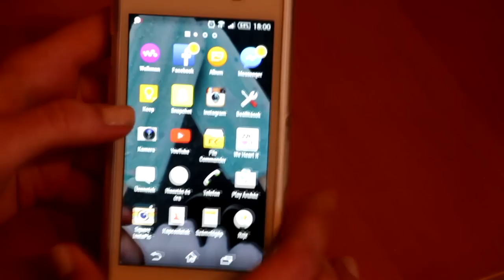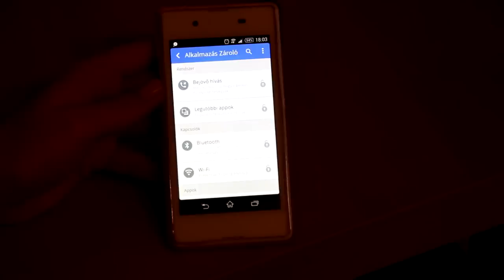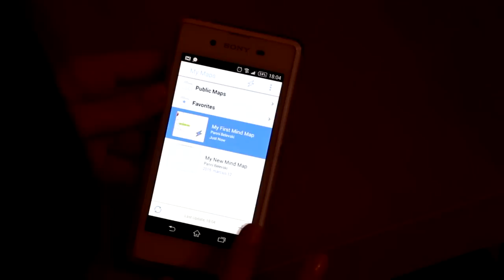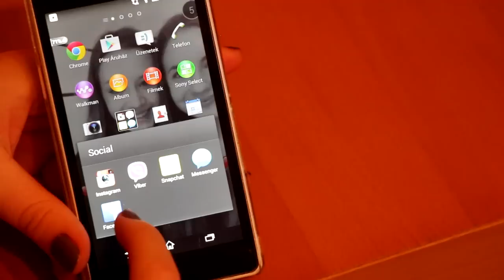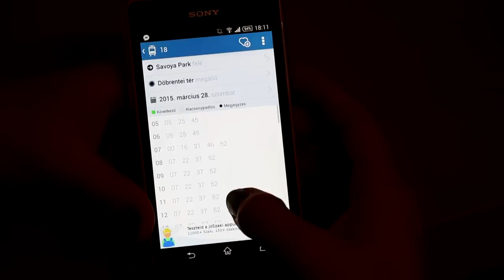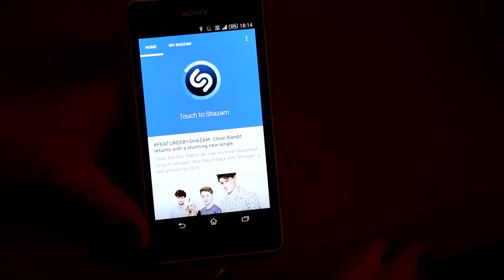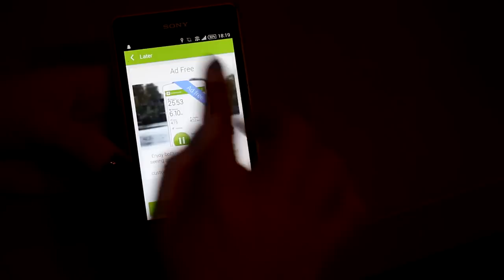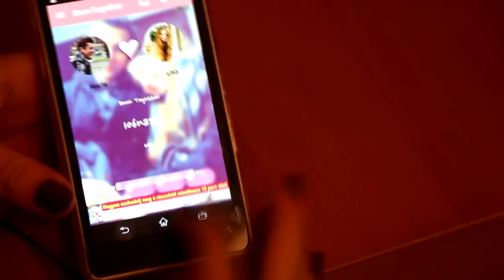Mi van a telefonunkon?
Sziasztok!
Ebben a videóban mindketten megmutatjuk nektek a telefonunkon lévő alkalmazásokat, mivel már nagyon sokan kértétek. :)
Ha ismertek olyan alkalmazást amit ajánlanátok nekünk, írjátok meg!

Zenék:
Echosmith - Cool Kids karaoke version
Taylor Swift - Blank Space karaoke version
Maroon5 - Sugar karaoke version

Puszi, Lina és Panni